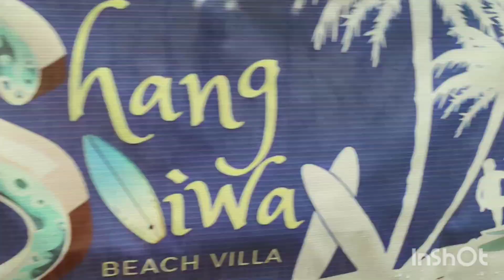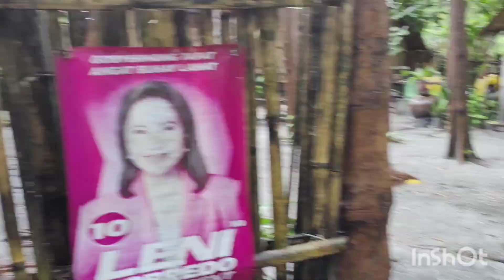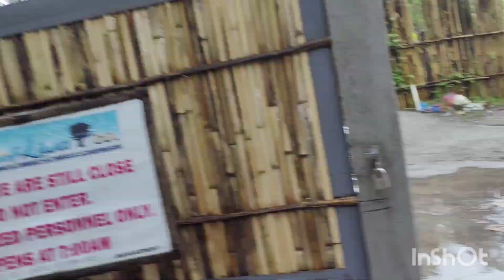DAY 2 ZAMBALES TOUR || COSTAS DE LIWA BEACH